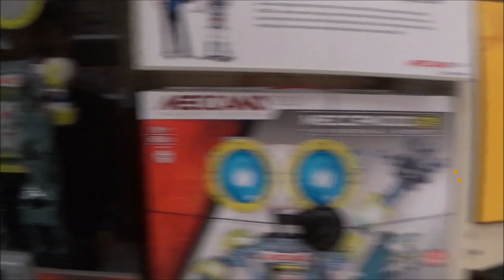WEIRDEST TOYS IN TARGET! | RARE VLOGS EDITION: Javier Vargas Spooky Halloween Shopping!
Rare Videos By Javier Vargas TV! Pranks Funny Comedy Action Adventure Vlog Video Best Friends Blog Vlogging Unique Blogging
FUNNIEST, SCARIEST, MOST STUPID, RANDOM, AND WEIRDEST TOYS IN TARGET! | RARE VLOGS EDITION: Javier Vargas Spooky Halloween Shopping, Skateboarding In Target! Film Maker, Comedian, Idiot goes with his hilarious friend Eddie Wilson to Target and trolls and pranks in public, checking out cool and brand new toys and having fun. Live Review Reaction Roast Public Prank Troll Funniest Moments In A Target Store Lizzza Koshy David Dobrik JstuStudios MoreJstu Fort Building 24 Hour Store Caught Impractical Jokers Challenge Punishment Sal Joe Murr Q Andrew Justin JStu Farts Farting With Attitude.